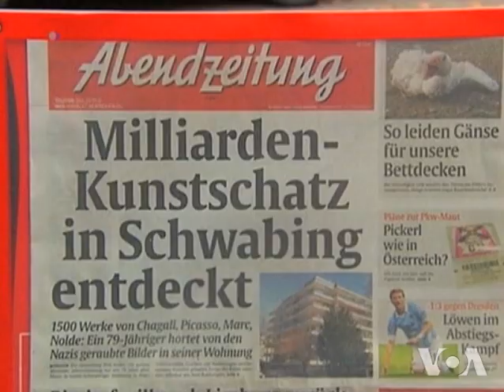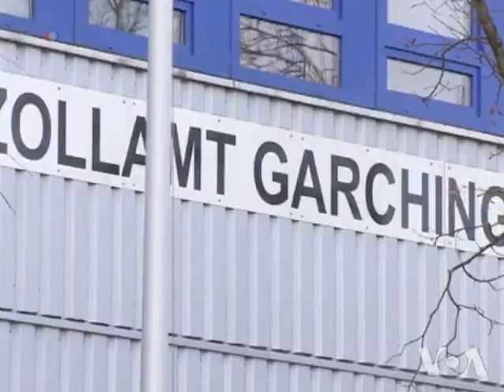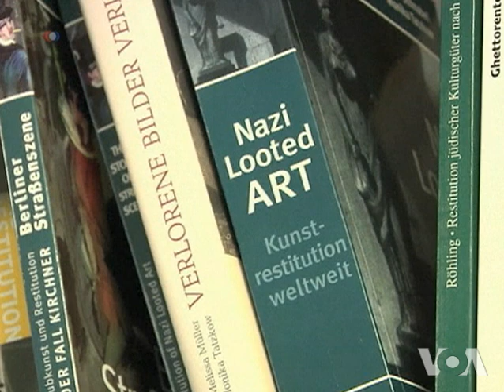German Magazine Reports 1,500 Stolen Masterpieces Discovered in Munich Apartment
A German media report says authorities confiscated a cache of about 1,500 works of art from an apartment in Munich in 2011.  The works -- including paintings by Picasso, Matisse and Chagall -- have been missing for 70 years and are believed to have been private property confiscated by the Nazis.  Zlatica Hoke reports that the masterpieces likely were owned by Jewish families.